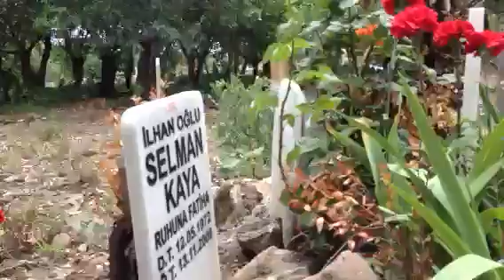Dılek duyar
Evinde